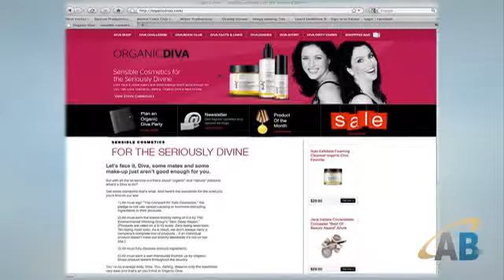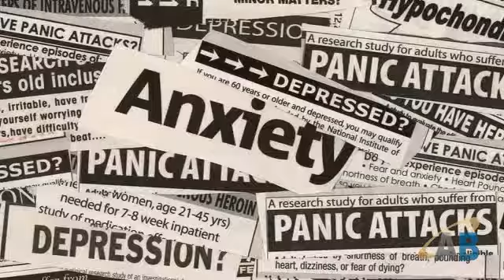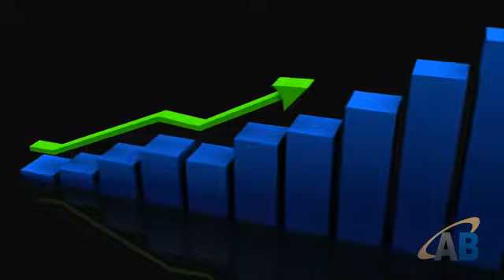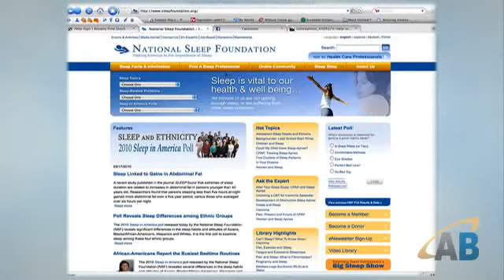Business Owners and the Danger of Sleepless Nights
Ann Garrity founder of organicdivas.com, tells us how insomnia is damaging her health and the health of her small business.